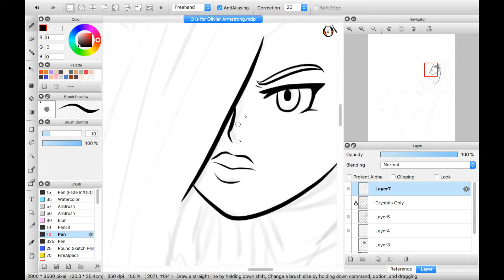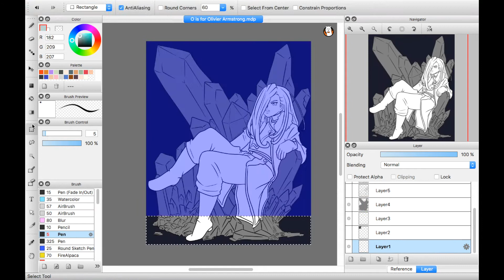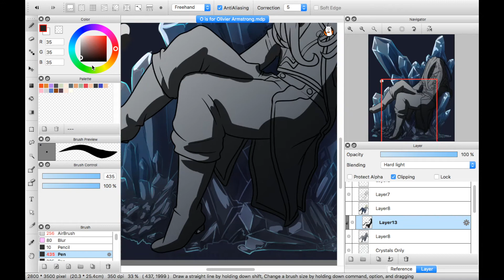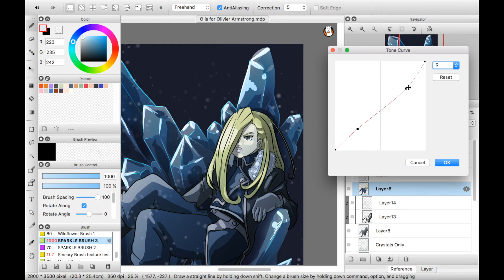O is for Olivier ~Speedpaint~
I was afraid this one wouldn't come together. I think it did in the end, though.

Requests and commissions are both open.